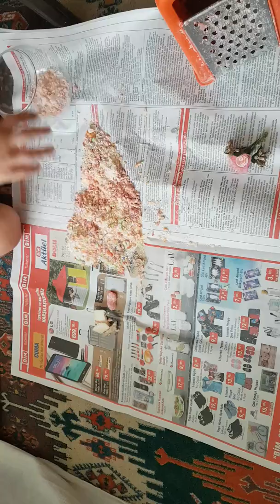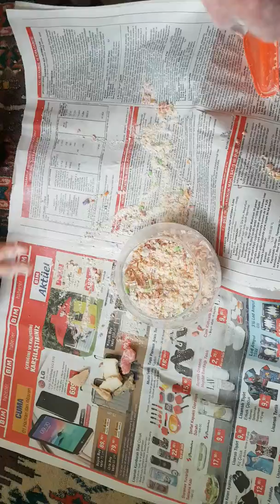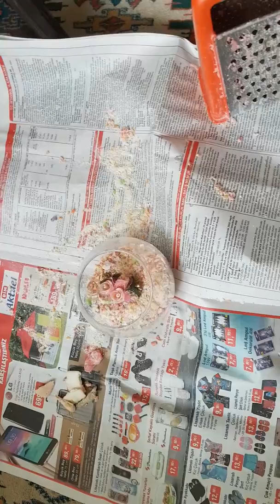3.Eren artık malzeme değerlendiriyor